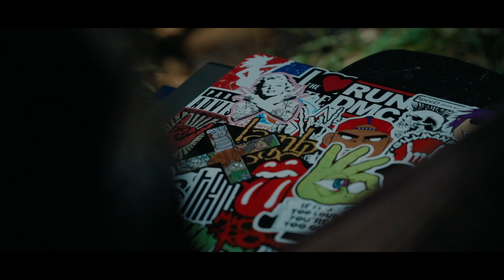Best Travel Backpack by Instinct London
Hey people, im super excited for this video. I had the opportunity to collab with Instinct London through this project.

Introducing Instinct Backpack, the new standard of one bag travel backpack. They have created a pack to simplify our travel experience while protecting our gear with the durable water-resistent material. It's 6 smart modular Incubes design creates a fast, simple and intuitive way to organize every travel and day to day items. The Incubes makes sure our clean and dirty clothes, shirt& tie, toiletries, chargers & cables, camera, passport and tickets are always within immediate reach while staying perfectly organised to saves our time on packing and unpacking by 80%. Fully customization of different Incubes lets the most demanding travelers take on serious adventure without compromising travel needs.